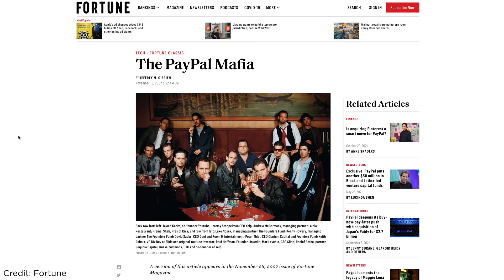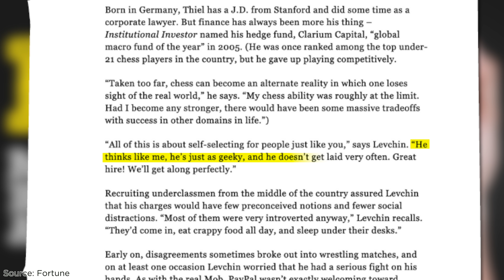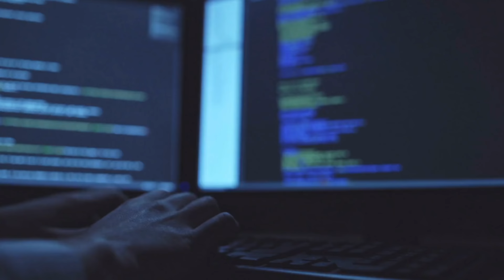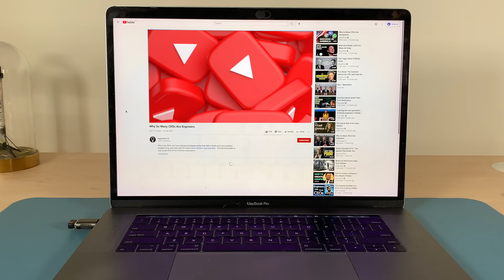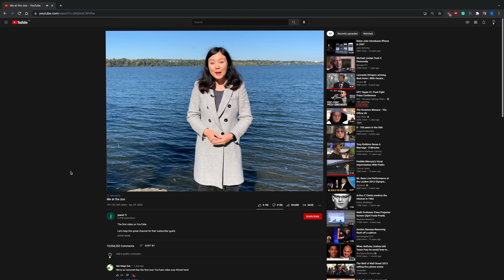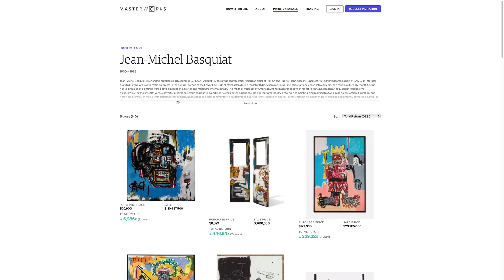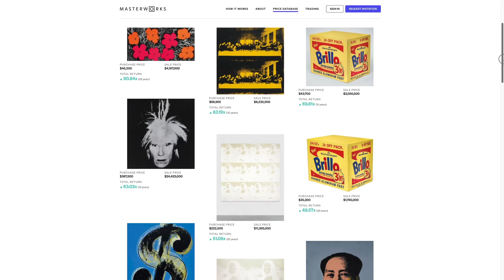Why ex-PayPal Employees Run the Tech World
Thank you to our Patrons, including Ronil Patel, Chesky Neceski, Austin Grant, Tom Eng, Tim Desir, Ryan Bresser, Neo Ge, Steven Bartlett, Will Lathrop

Thumbnail source:
For other images, source is same as below

Sources:
0:04 LPS.1, CC0, via Wikimedia Commons
0:12 “The PayPal Mafia” Fortune magazine article
0:24 Elon Musk photo: Brian Solis / CC BY 2.0 via Wikimedia Commons
0:45 Sourced from Associated Press images
0:55 eBay campus: ebayinc, CC BY-SA 4.0 via Wikimedia Commons
1:53 Fortune magazine interview
2:17 Photo supplied by The Slanted Door
2:32 Jeremy Stoppelman image: LeWeb, CC BY 2.0 via Wikimedia Commons
2:55 Reid Hoffman image: startupofyou, CC BY 2.0 via Wikimedia Commons
2:58 New York Times interview
3:04 Keith Rabois image: Brian Solis, CC BY 2.0 via Wikimedia Commons
3:07 Quora comment
3:52 Chad Hurley photo: World Economic Forum, CC BY-SA 2.0 via Wikimedia Commons
3:55 Sourced from Alamy (Newsthink Ltd. is a client)
4:33 Keith Rabois image
4:38 Roelof Botha image: TechCrunch. Photo by Dave Getzschman., CC BY 2.0 via Wikimedia Commons
4:50 Reid Hoffman image: Joi Ito, CC BY 2.0 via Wikimedia Commons
4:55 Peter Thiel image: Dan Taylor, CC BY 2.0 via Wikimedia Commons
4:57 Mark Zuckerberg image: JD Lasica from Pleasanton, CA, US, CC BY 2.0 via Wikimedia Commons